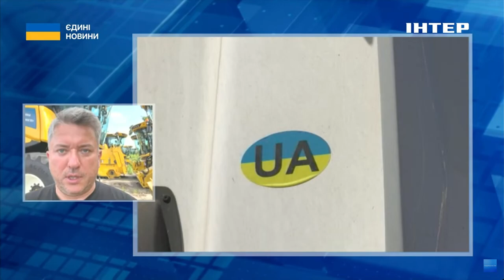🇪🇺ЄС ПОВЕРТАЄ МИТА на УКРАЇНСЬКІ овес, яйця і цукор // як зміняться ціни в Україні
Європейська комісія впродовж наступних двох тижнів відновить мита на українські яйця і, можливо, цукор після того, як Київ вичерпав квоти на їхні поставки до Європейського Союзу. Офіційно ЄС оголосив, що з 19 червня повернув тарифні квоти на імпорт українського вівса через перевищення імпортованого ліміту для цієї культури.
У травні, на тлі протестів європейських фермерів, Рада ЄС повернула квоти для низки українських товарів: м’яса птиці, яєць, цукру, вівса, крупи, кукурудзи та меду. При перевищенні обсягу імпорту понад ці квоти на товари вводяться мита.
Про це в ефірі національного телемарафону "Єдині новини" розповів член Комітету Верховної Ради з питань аграрної та земельної політики Дмитро Соломчук